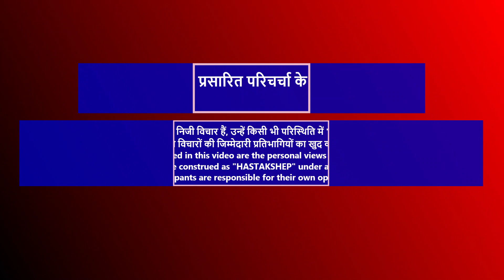संसद में राहुल ने कर दी बड़ी घोषणा, बैकफुट पर मोदी सरकार | hastakshep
संसद में राहुल ने कर दी बड़ी घोषणा, बैकफुट पर मोदी सरकार
Rahul made a big announcement in the Parliament, Modi government on the back foot | hastakshep | हस्तक्षेप |  उनकी ख़बरें जो ख़बर नहीं बनते
परिचर्चा में भाग लिया वरिष्ठ पत्रकार शकील अख्तर, वरिष्ठ पत्रकार प्रशांत टंडन, वरिष्ठ पत्रकार डॉ राकेश पाठक, वरिष्ठ पत्रकार सुनील शुक्ला,   वरिष्ठ पत्रकार डॉ प्रकाश हिन्दुस्तानी और वरिष्ठ पत्रकार अमलेन्दु उपाध्याय ने।
परिचर्चा का संचालन किया DB Live के प्रधान संपादक राजीव रंजन श्रीवास्तव ने।